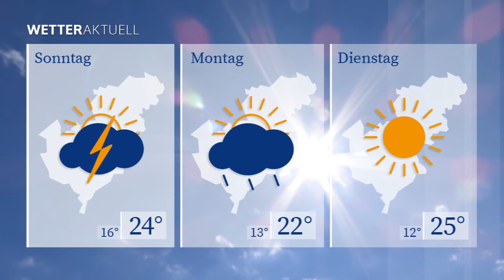WETTERaktuell vom 26.06.2020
Morgen beginnt der Tag mit viel Sonne, schnell klettert das Thermometer auf Werte nahe der 30 Grad Marke. Am Nachmittag müssen wir allerdings vereinzelt mit Gewittern und Regenschauern rechnen.